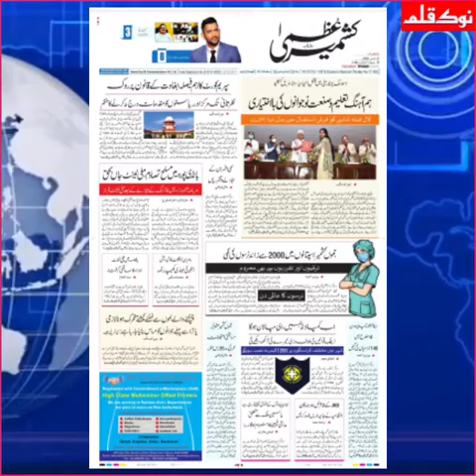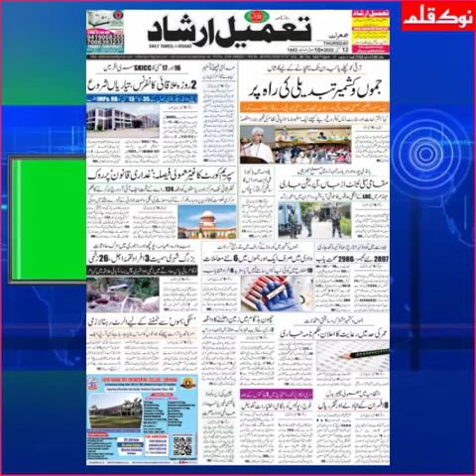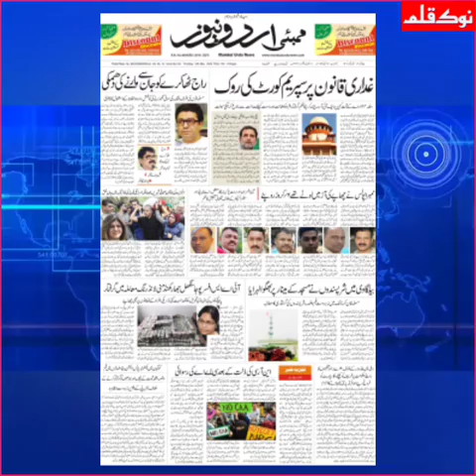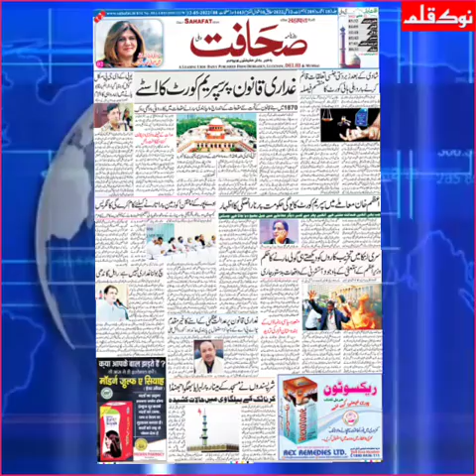AAJ KI SURKHIYAN!!